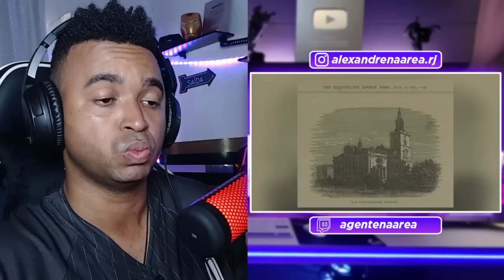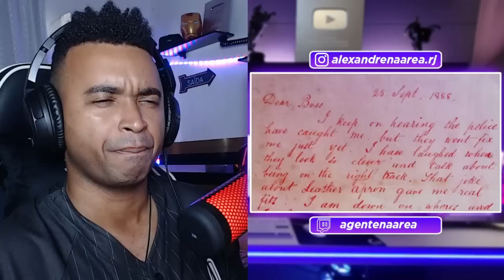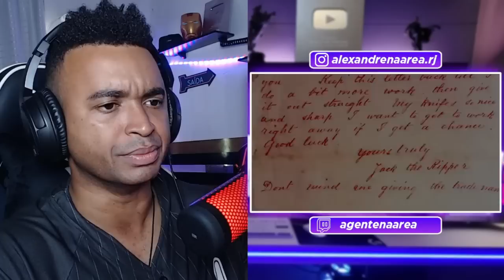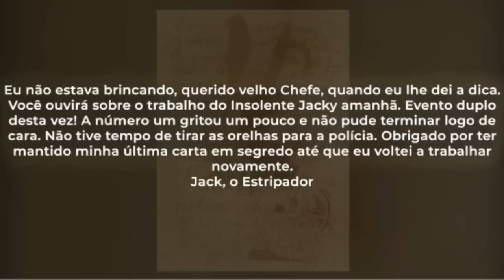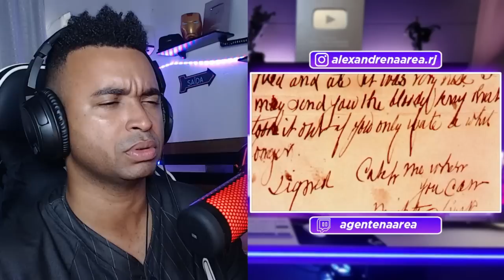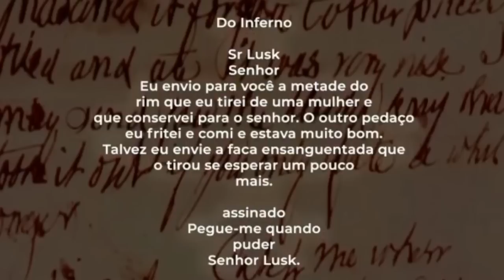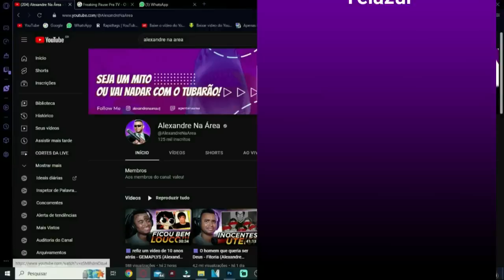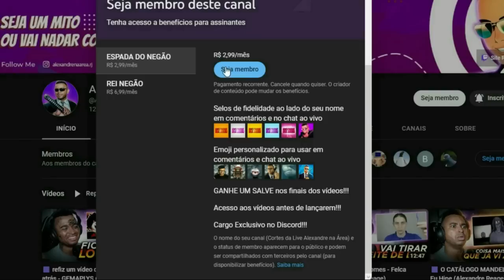🟪 TUDO SOBRE: JACK, O ESTRIPADOR - @OCovil13 (Alexandre Reage)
💻 Configurações do meu PC:

Processador: fx 8320e
Mobo: Ga970 USB3
GPU: gtx 750 ti 2gb gddr5